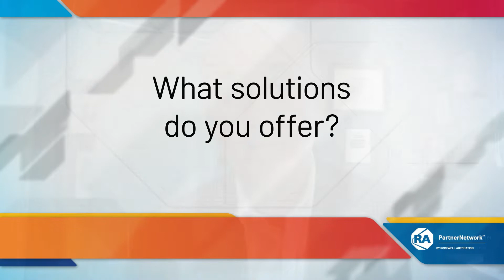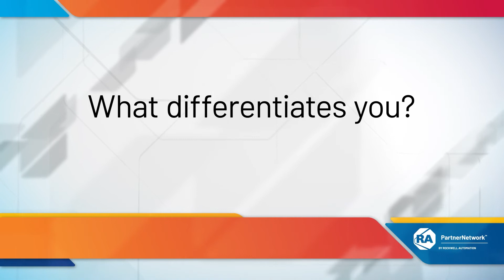Cisco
The Rockwell Automation and Cisco partnership helps you create a strong, secure network infrastructure as the foundation for digital transformation. Together, the two companies provide industrial network and security solutions to help you integrate your plant floor with your enterprise network. With Rockwell’s expertise in operations technology (OT) and Cisco’s expertise in IT, you benefit from working with leaders in both technologies.